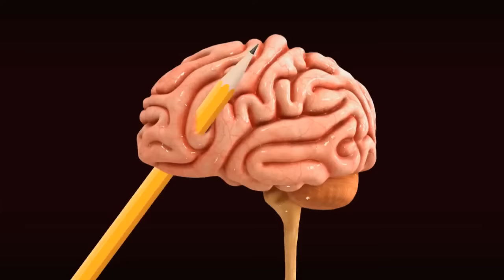SML Movie: Smart Jeffy